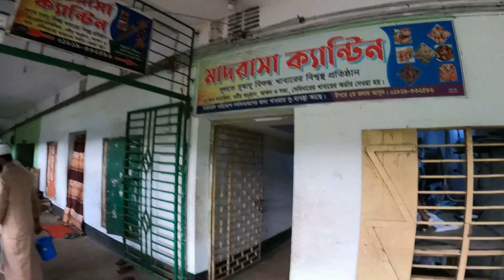Darul Uloom Hathazari Madrasa Big Madrasa of Bangladesh || হাটহাজারী মাদ্রাস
Al Jamiatul Ahlia Darul Uloom Muinul Islam in short Hathajari Madrasa is a community madrasa located in Hathajari Upazila of Chittagong District , Bangladesh . It is the largest and oldest Qaumi Madrasah in Bangladesh . It was founded in 1901 by the joint efforts of Abdul Waheed Bangali , Habibullah Quraishi , Sufi Azizur Rahman and Abdul Hamid and with the permission of Ashraf Ali Thanvi . It is the first madrasa established in Bangladesh on the model of Darul Uloom Deoband , which belongs to Ahle Sunnat Wal Jamaat. Guided by ideology and ideology. Hence it is also known as the second Darul Uloom Deoband in Bangladesh.  It was the first Dawara Hadith madrasa in Bangladesh and is still the main center of Hadith education in Bangladesh. This madrasah is called the Ummul Madrasah or the Mother of Madrasahs, as a large number of madrasahs were modeled on it. Monthly Muinul Islam is the mouthpiece of this madrasa.

Ashraf Ali Thanvi and Zamiruddin Ahmad patronized the madrasa since its inception . Habibullah Quraishi was the first director general of this madrasa. Khalil Ahmed Kasemi is the current director general of the madrasa . In 1908 , Dawarae Hadith was introduced in this madrasa through Syed Ahmad Sandwipi as the first Shaykhul Hadith of this madrasa. Sheikh Ahmad is the current Sheikhul Hadith of the madrasa . In 1945, Mufti Faizullah started the fatwa department in this madrasa. In 1941, the madrasa was closed due to conspiratorial efforts by the British government , which was led by Shah Abdul Wahhab, the second director general of the madrasa.The attempt results in a restart. Therefore, Shah Abdul Wahhab is also called as the second architect of this madrasa. In 1995, the centenary of the madrasa was celebrated. In 2010, Hefazet Islam Bangladesh was formed in this madrasa. Muhibbullah Babunagari is serving as the president of the Majlis, the highest policy-making council of the madrasa.

Abdul Waheed went to Darul Uloom Deoband for Bengali higher education and completed Dawaray Hadith there. After completing his education, he returned home and started religious reform work. As a result of his reform work, Sufis Azizur Rahman and Abdul Hamid became his disciples.  At that time Habibullah Quraishi also received higher education at Darul Uloom Deoband and returned home after taking the oath of allegiance at the hands of Ashraf Ali Thanvi . On hearing the news, Abdul Waheed Bangali and Sufi Azizur Rahman met him and conveyed the news to Abdul Hamid. Like-minded in religious ideals, both reunited with Habibullah Quraishi 6 months after their first meeting and aExplained the importance of establishing madrasas . Realizing the importance of establishing a madrasa, Habibullah Quraishi wrote a letter to his peer Ashraf Ali Thanvi and in response received Thanvi's consenting instructions, he decided to establish a madrasa. Quraishi started his studies in 1897 by building a madrasa house 15/20 cubits long on the bank of the pond on the west side of the present Chariya Madrasah road.  Before this, Abdul Hamid also ran a small madrasa next to the local Eidgah grounds. Both Abdul Waheed Bangali and Sufi Azizur Rahman, along with Habibullah Quraishi and Abdul Hamid, suggested merging their madrasas and moving them to a site adjacent to Hathazari Bazar. ]Later, the four consulted together in 1899 on the west side of Hathazari Bazar, north of the paved mosque of the Fakir's house, on the south bank of Dighi, in the old Mithahanta, and with the help of some local people, they built a madrasa house with a south-facing door 50 cubits long from east to west. After that, Habibullah Quraishi used to teach in the morning in his Madrasa in the village of Chariya. He started teaching at the new madrasa in Hathazari Bazaar along with all the students around noon. Similarly, Abdul Hamid used to teach in the morning at his madrasa on the bank of Jharua Dighi and in the afternoon he would bring the students to the new madrasa in Hathazari Bazar.